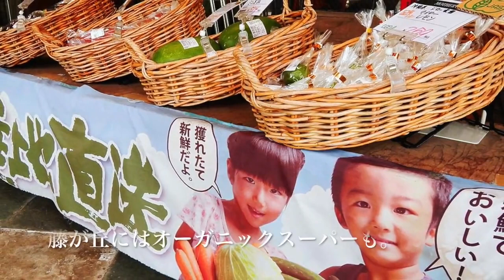【子育て環境】“住んでよかった！”と思える街には何がある？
近所に思いっきり走り回れる広々とした原っぱや公園があること、緑豊かでやすらぎがあること、四季折々の美しい花々や風景が楽しめること、周辺にスーパーや商店街があり生活便利なこと、幼稚園・保育園、小学校やバス停が近いこと…北八朔町には“住んでよかった！”と思えるグッドポイントが揃っています。